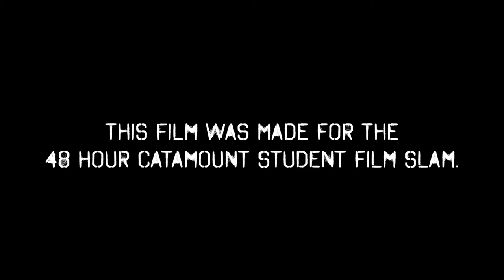The Director at Work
2015 Catamount Arts 48 Hour Student Film Slam
Team: Shepherd and Eagle
Division: College